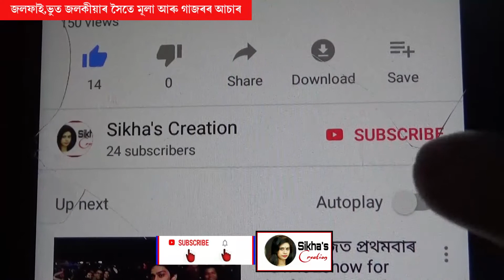mooli ka achar.Radish Pickle recipe.মূলা আচাৰ এনেকৈ বনাই চাওঁকচোন।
Radish Pickle.মূলা আচাৰ এনেকৈ বনাই চাওঁকচোন।